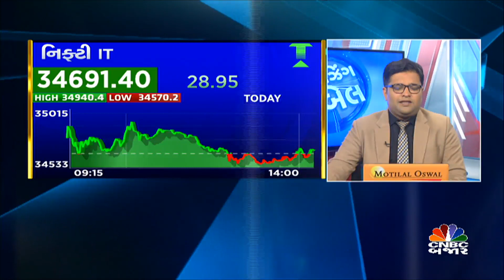Q3 માં કેવું હશે IT Sector નું પર્ફોમન્સ | TCS -Infosys ના અનુમાનો પર ચર્ચા | CNBC Bajar | Nifty IT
CNBCBajar | Q3 માં કેવું હશે IT Sector નું પર્ફોમન્સ
આવતીકાલે આવનાર દિગ્ગજ IT કંપનીઓ TCS અને ઇન્ફોસિસના પરિણામના અનુમાનો પર ચર્ચા

CNBC Bajar - India's 1st Gujarati Business news Channel  CNBC-Bajar is India’s First Business Channel In Gujarati Language.    The leader of Business News and Information for the last four years. Our channel aims to Educate, Inform and Inspire Investor, Consumers to go beyond limitations, with practical tips on Investment, personal finance, technology, Consumer goods and Capital markets. Policymakers and business owners alike have grown